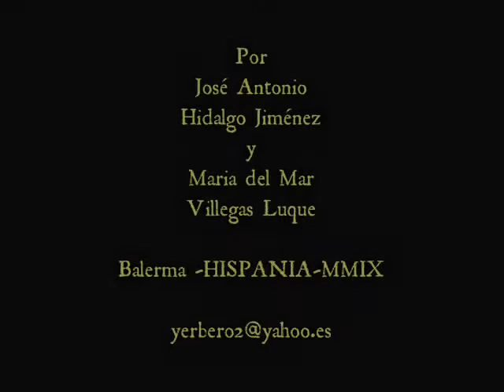RECETAS COCINA ROMANA. Tortilla de Leche. De Re Coquinaria. Balerma Historia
Una sencilla receta Romana de Marcus Gavius Apicius.
Gastrónomo romano del siglo I d. C. y autor de la obra  "De Re Coquinaria".
Por José Antonio Hidalgo Jiménez y Maria del Mar Villegas Luque.

A simple recipe of Roman Marcus Gavius Apicius.
Century Roman gourmet d. C. and author of the Book De Re Coquinaria.

Una ricetta semplice per Marcus Gavius Apicius romana.
Secolo chef romano e autore dell'opera De Re Coquinaria.

Une simple recette Marcus Gavius Apicius. romain
Century gastronomique romaine, et auteur de travaux Les travaux de De Re Coquinaria.

Ein einfaches Rezept Marcus Gavius Apicius Römer.
Century römischen Gourmet und Autor des Werkes Das Werk "De re coquinaria.

Uma receita simples romano Marcus Gavius Apicius.
Century gourmet romano, e autor da obra A obra De Re coquinaria.

O reteta simpla Roman Marcus Gavius Apicius.
Century Roman gourmet, precum şi autor al operei de lucru De Re Coquinaria.